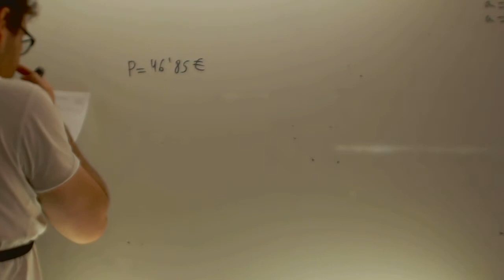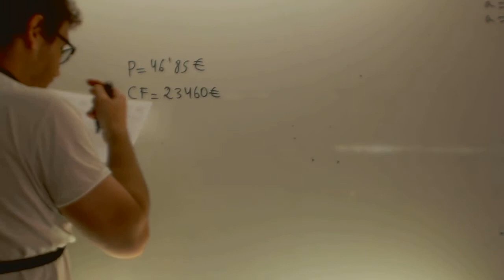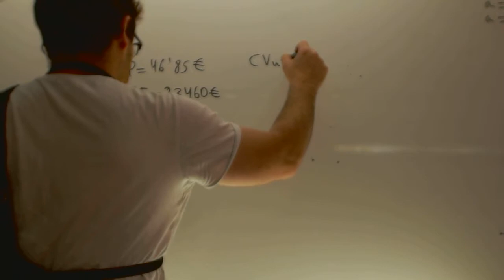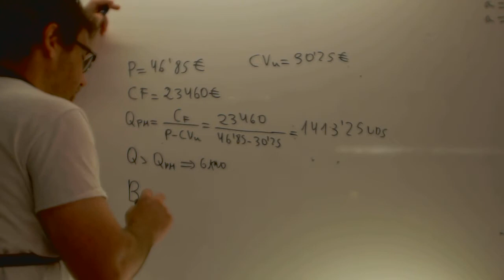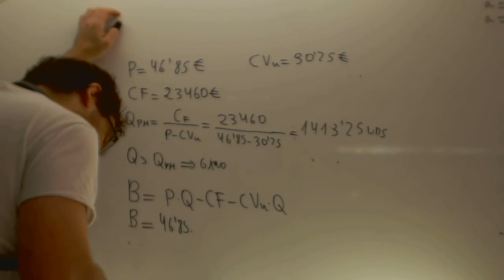Economia Selectividad Punto muerto 02 Academia Usero Estepona